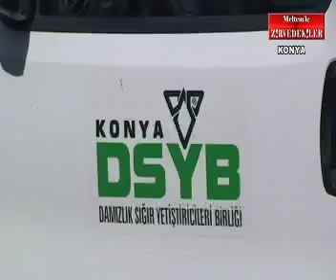MELTEMLE ZİRVEDEKİLER 17 BÖLÜM YAYIN BANDI